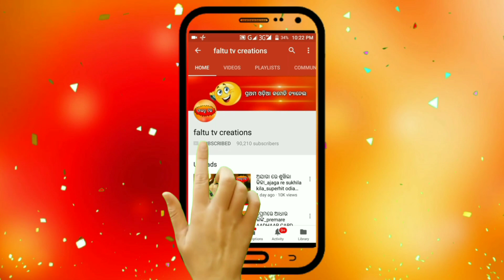କଳିଯୁଗ ଝିଅ କେମିତି ?_odia funny cartoon video song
odia funny cartoon video song baleswara jhia balia balia katakia jhia months.